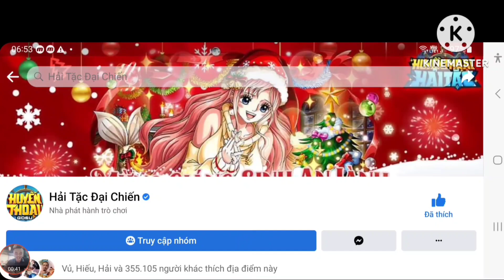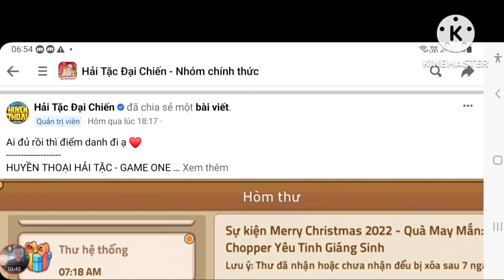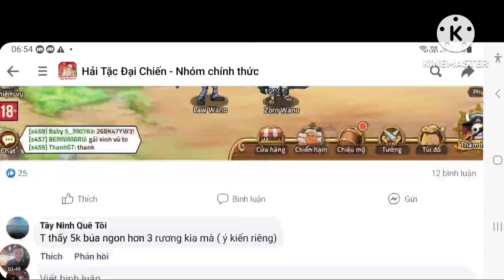Hốt 4 Quà Code Huyền Thoại Hải Tặc Mới | Đập 150 Thùng Bia Quẩy Acc Dân Chơi Hệ Vip | ttđp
1 like, 1 comment, 1 share là động lực giúp mình làm những vidieo tiếp theo!
HTDCTANTHU
LIKEPAGE999K
GROUPHTDC
HUYENTHOAIHAITAC
Q3SV4U8J6GN1D